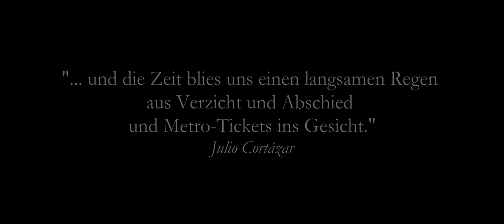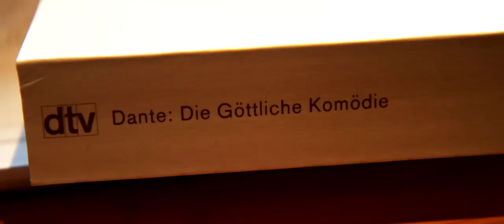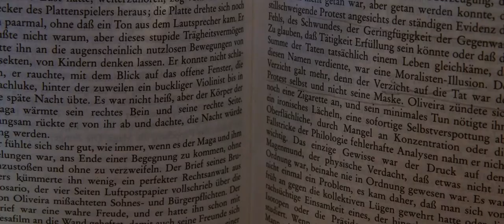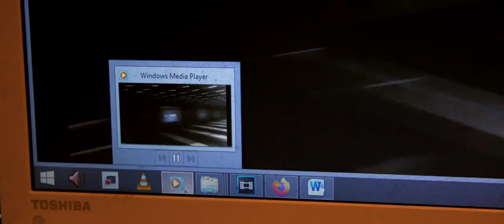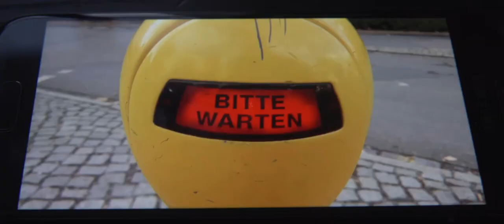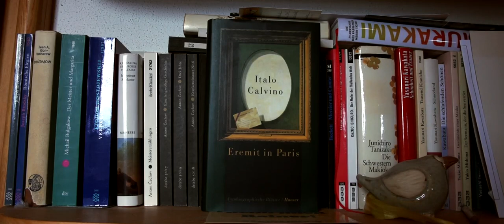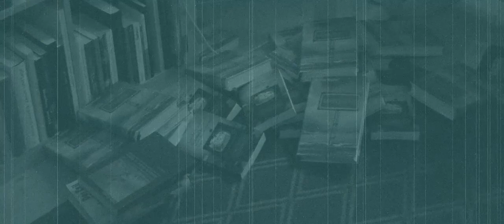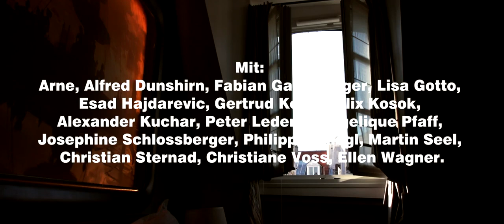Digressio mon amour (2019)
Ron und sein neuer bester Freund Julio haben Großes vor:
Sie planen einen Film gemeinsam und möchten darin natürlich auch den späten Adorno verarbeiten. Sie geraten darüber in Streit und gehen von da an getrennte Wege. Was bleibt ist die melancholische Einfärbung der Erinnerung, die nicht mehr Retention bleiben konnte, und der innere Monolog über dies und das.

Ein Film über die Unfähigkeit, auf den Punkt zu kommen.

Ein Film über die Ergebnisoffenheit des Abschweifens.
Ein Film, in dem es nicht um das Anthropozän geht.
Ein Film von Sebastian Lederle.

Mit: Arne, Alfred Dunshirn, Fabian Gabelberger, Lisa Gotto, Esad Hajdarevic, Gertrud Koch, Felix Kosok, Alexander Kuchar, Peter Lederle, Chantal Pfaff, Josephine Schlossberger, Philipp Schlögl, Martin Seel, Lea Seydoux, Christian Sternad, Christiane Voss, Ellen Wagner.